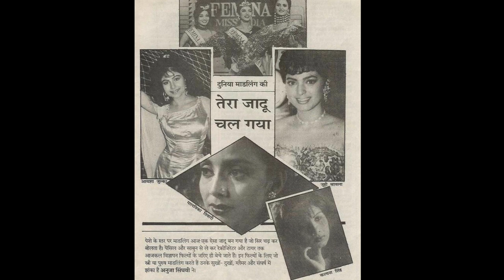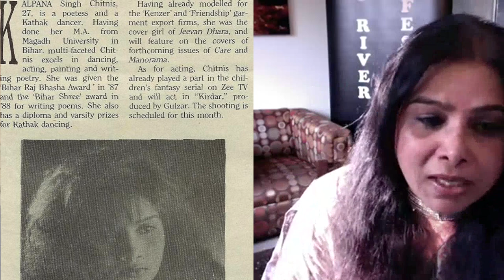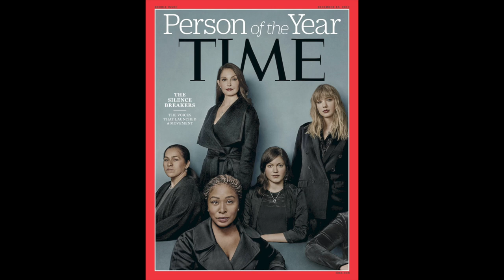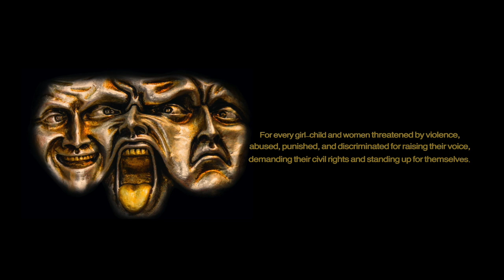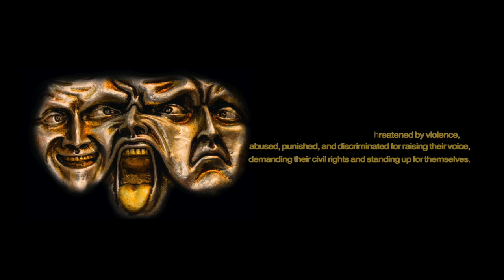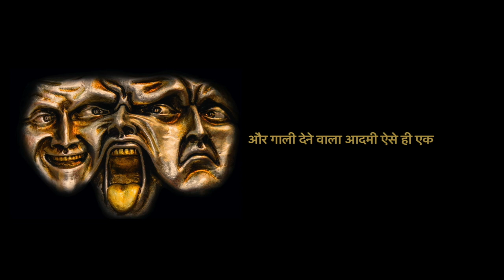Kalpna Singh-Chitnis on her Creative Journey from Bihar to Bollywood & Hollywood, Me Too and Poetry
Interview courtesy Arif Ki Bhasha.